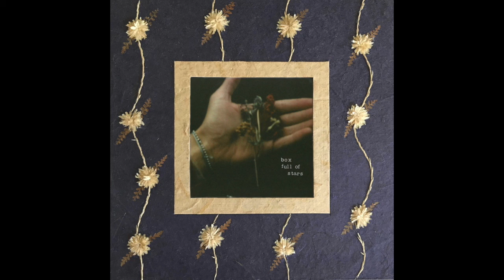Standard copy - Tyler Burkhart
Taught me how the light got in
but then I closed my eyes
with all due respect I think I’ll only waste your time

when it’s over will the pain be justified
when it’s over did I stand upon St. Elmo’s fire

Try to speak you back to me
but I can’t say the words
to write you into every song
but I can’t play the chords

In the morning there’s a hunger still inside
when it’s over will i finally be satisfied